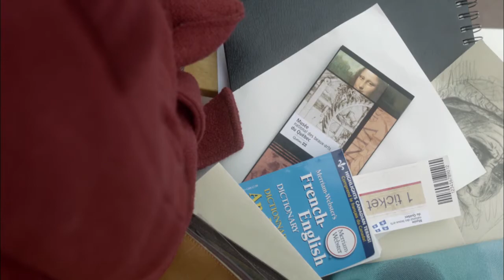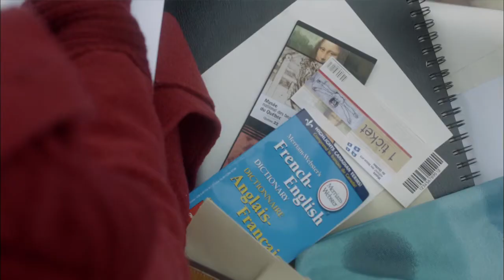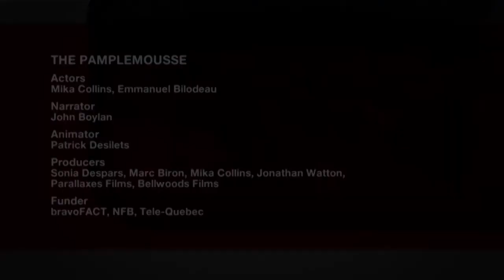The Pamplemousse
An introverted young female artist and a suicidal Frenchman cross paths at a Montreal museum. This dark comedy is an adaptation of an excerpt from the award-winning Canadian play "7 Stories" by Morris Panych.

Director: Jonathan Watton
Writers: Mika Collins, Jonathan Watton
Composer: Duane Andrews
DOP: Pawel Pogorzelski
Editor: Benoit Cote
Actors: Mika Collins, Emmanuel Bilodeau
Narrator: John Boylan
Animator: Patrick Desilets
Producers: Sonia Despars, Marc Biron, Mika Collins, Jonathan Watton, Parallaxes Films, Bellwoods Films
Funder: bravoFACT, NFB, Tele-Quebec